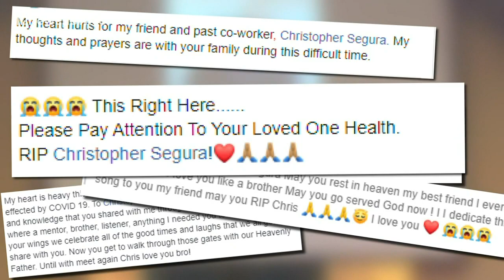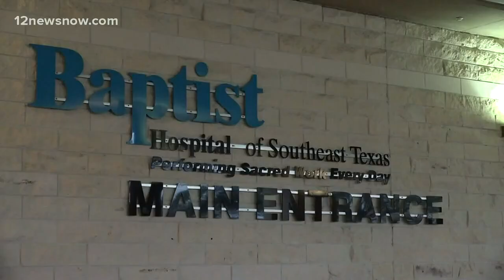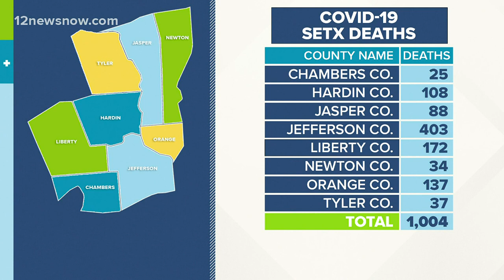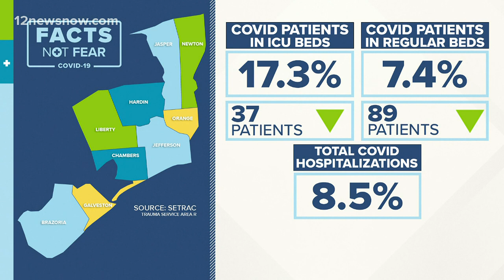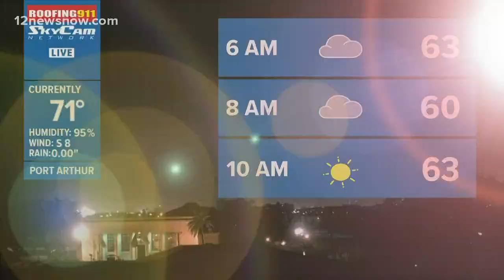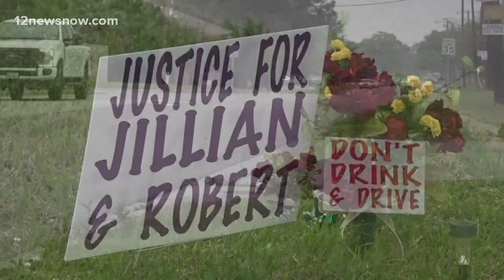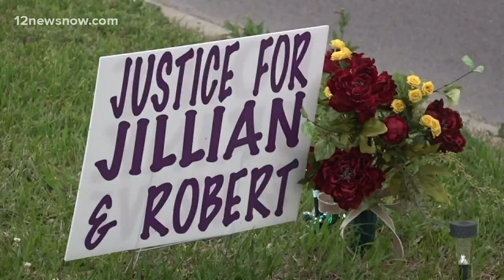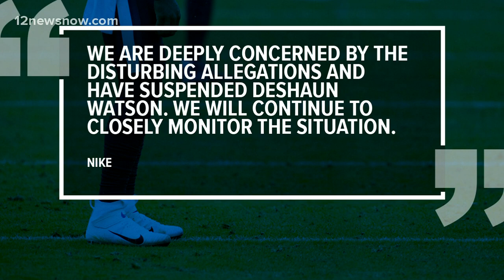Top headlines, weather for Wednesday night, April 7, 2021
Here are the top stories for Wednesday night.